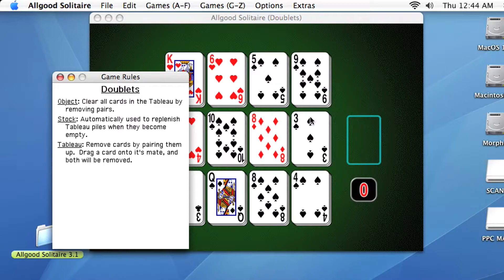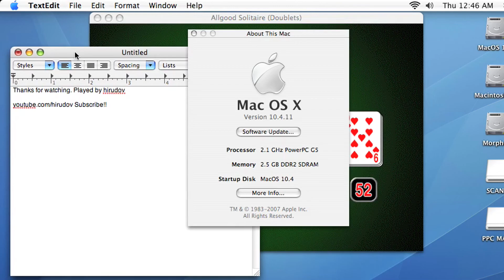Apple Mac Longplay - Allgood Solitaire - Doublets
Full playthrough of the Apple Mac game Allgood Solitaire v3.1. Played is the Doublets game.